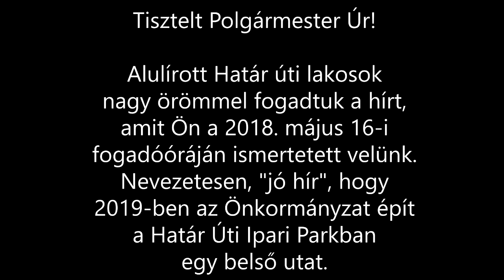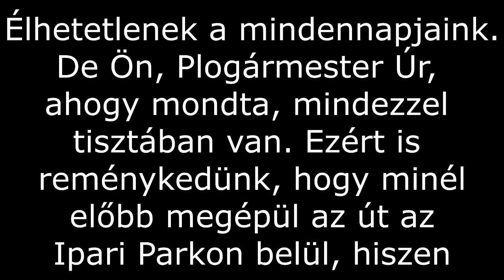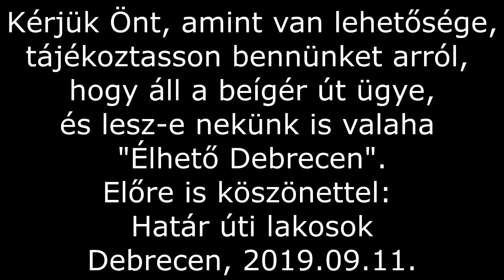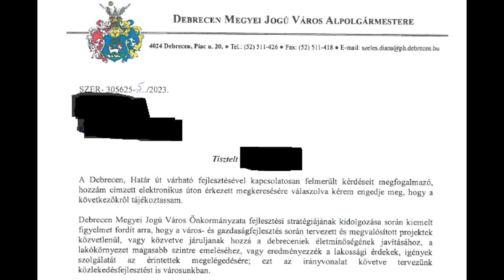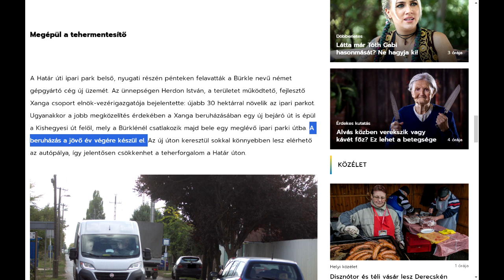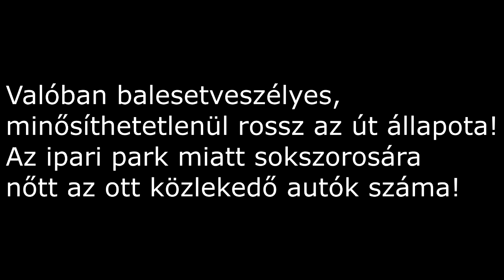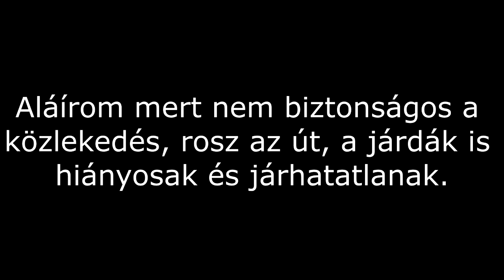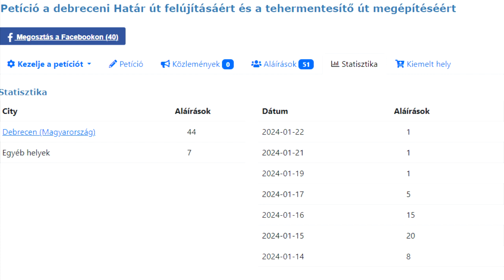Debrecen, Határ úti petíció - helyzetjelentés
Gyűlnek az aláírások a Határ út mielőbbi felújításáért, de még bőven van hová gyűlnie.
Lássuk addig a lakosság véleményét!
Az online petíció megtalálható "Petíció a debreceni Határ út felújításáért és a tehermentesítő út megépítéséért" címmel.